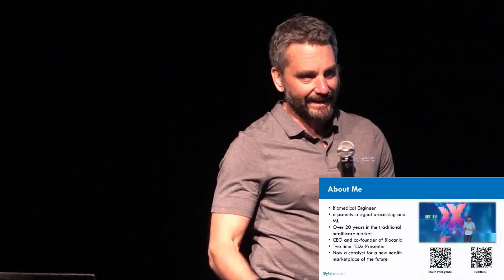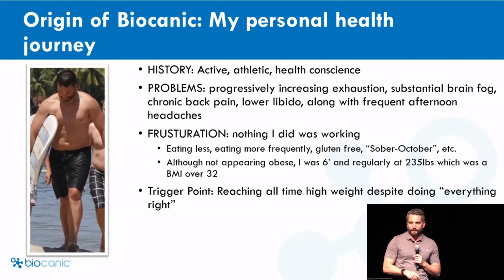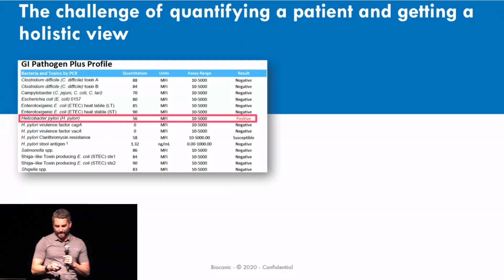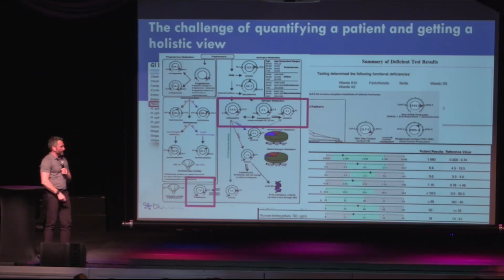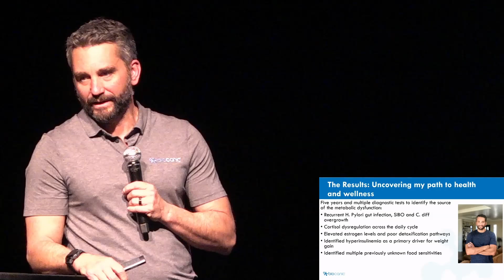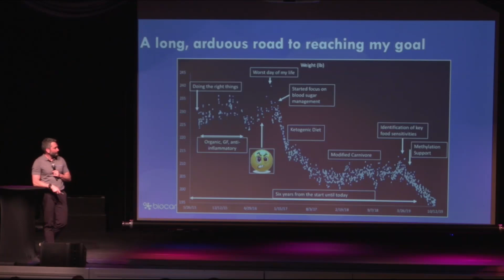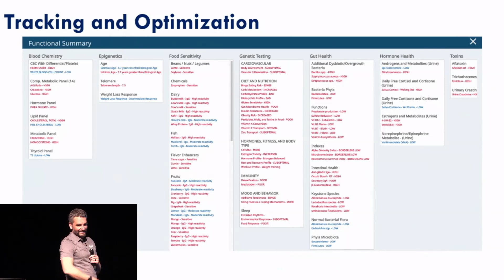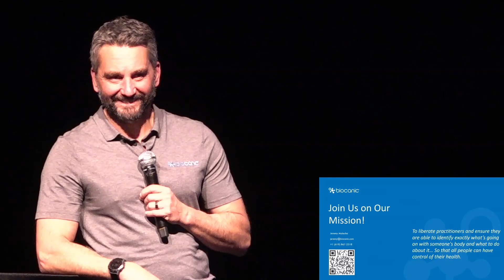Confronting Bias with Data – Jeremy Malecha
Jeremy Malecha, CEO and co-founder of Biocanic, presents his journey and vision for healthcare integration through functional medicine. Malecha shares his personal health journey, detailing his experience with various health challenges and the role functional health practices played in his recovery. He discusses the use of advanced diagnostics, personalized health data, and health intelligence to empower consumers in managing their health. Malecha emphasizes the importance of synthesizing diverse health data into actionable insights and introduces Biocanic's technology platform designed to support functional and integrative health practitioners.

0:00 - Introduction by Host
0:12 - Welcome and Overview
0:20 - Jeremy's Background and Introduction
0:31 - Functional Health Awareness
0:38 - Personal Health Journey Begins
1:00 - Professional Background and Experience
1:15 - Vision for Health Intelligence
1:49 - Personal Health Challenges
2:06 - Functional Health Approach Introduction
3:02 - MRI of Back and Health Issues
3:06 - Beginning Functional Health Journey
3:18 - Labs and Diagnostics in Functional Health
4:00 - Challenges with Data Synthesis
4:39 - Microbiome and Hormonal Insights
5:10 - Key Health Insights and Cortisol Patterns
6:01 - Understanding Estrogen Metabolism
6:27 - MTHFR and Methylation Issues
7:10 - Five-Year Health Transformation
7:59 - Addressing Cortisol and Estrogen Imbalance
8:43 - Importance of Sleep and Detoxification
9:35 - Continuous Health Tracking
10:03 - Individualized Health Solutions
11:09 - Technology Platform Introduction
11:31 - Integration of Wearables and Data
12:01 - AI-Driven Health Intelligence
12:42 - Resources and Further Learning
13:09 - Q&A Session